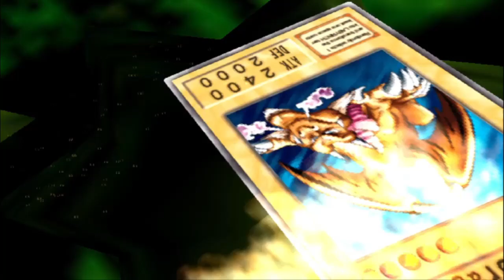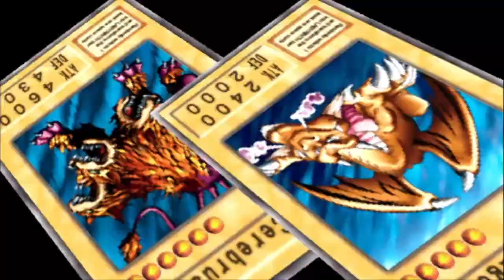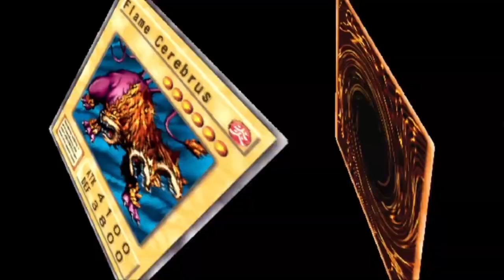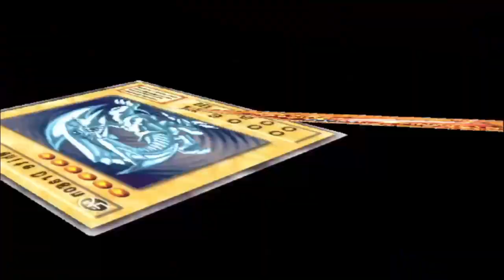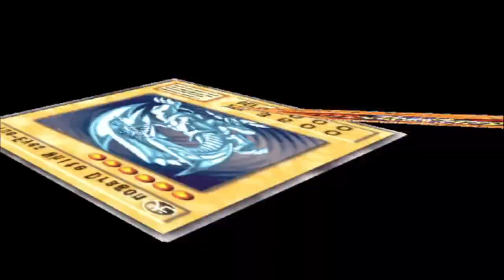Yugioh duelist of the roses Redux mod I part 17 I Dragon deck I vs Shadi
Yugioh Duelist of The Roses Redux mod

* Special thanks to :
-Allah SWT
-KONAMI

* Cheat yang saya gunakan :
-Codebreaker
-Cheat engine

*Emulator game
- PCSX2

*Cheat
-codebreaker
-cheat engine

*Recording
-OBS Studio